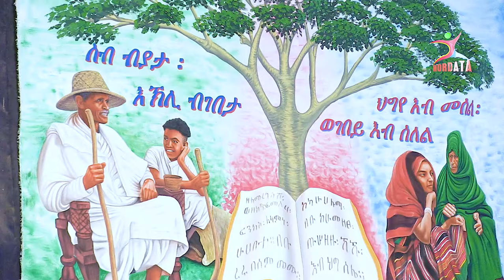ግጥሚ ንዝበረሱ ኣግራባት ብኣቦይ ገብረክርስቶስ ጸገዛኣብ - ኣፋዊ ያታ ዞባ ማእከል 2024